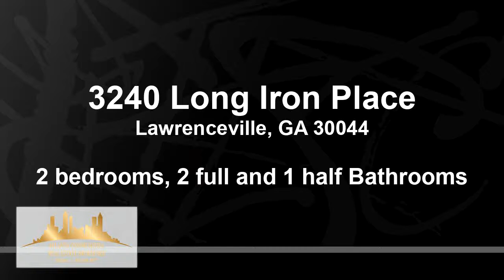Residential for sale - 3240 Long Iron Place, Lawrenceville, GA 30044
Come check out this cute townhome. Located in a quiet community. It offers 2 bedrooms & 2.5 baths. One  year old roof, hardwood floors on main level, SS appliances & comes with Nest system.

Bedrooms: 2
Bathrooms: 2 full and 1 half
Square Feet: 1204
Price: $145,900